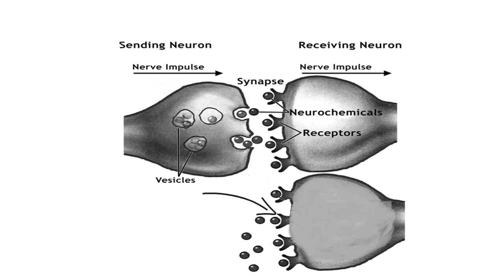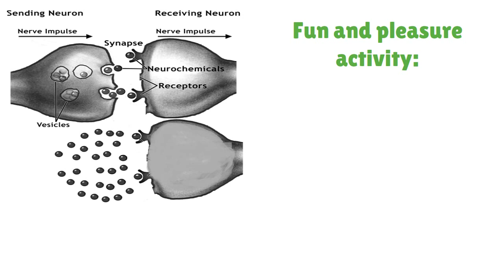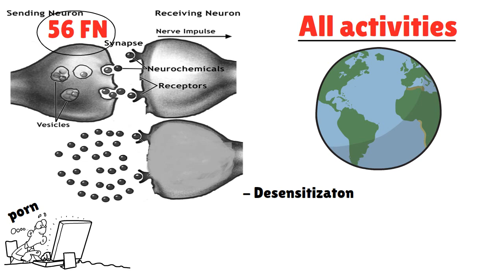Why PORN Makes You LESS Attracted To Real Life People! (Desensitization)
This video shows what dopamine desensitization looks like inside your brain.

The video is about dopamine receptor desensitization.

Dopamine d2 receptors are the small slots that dopamine "park into" that you can see in the video.

#1 My videos are NOT here to try to force a certain lifestyle on anyone. My long term subscribers have heard me say the words "your life, your rules" in many of my videos. If fapping to adult sites is your thing and you don't feel any negative consequences, then hey, I have absolutely no problems with that. My videos are simply here for those who WANT to give it up because they've noticed it leading to negative consequences in their life. Many people have a real addiction to adult sites nowadays.

If you need such advice, please see a doctor. I'm just a guy who likes to read and learn a lot, and in my videos I simply share my experiences, and what I have learned, with my audience. Again, I'm not a doctor, and further; I assume no liability for the application of the information discussed in my videos. ALWAYS do your own research!

Keep RELAPSING to PMO?